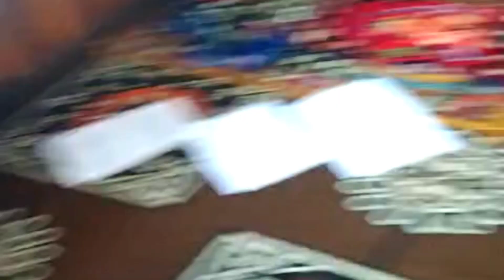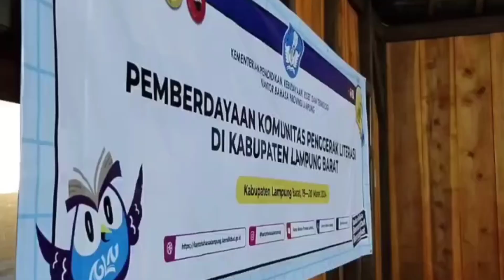PEMBERDAYAAN KOMUNITAS PENGGERAK LITERASI DI LAMPUNG BARAT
30 orang utusan komunitas dan pengelola lamban baca yang berasal dari Kecamatan Balik Bukit, Batu Brak, Pagardewa, Sekincau, dan Way Tenong mengikuti kegiatan Pemberdayaan Komunitas Penggerak Literasi yang dilaksanakan oleh Kantor Bahasa Provinsi Lampung bertempat di Wisma Bintang Tani, Sekincau, Selasa - Rabu, 19 - 20 Maret 2024.

Kegiatan diawali dengan pembukaan yang dihadiri oleh langsung Kepala Dinas Perpustakaan dan Kearsipan Lampung Barat, Bapak Syafaruddin, S.Pd., M.Pd.I.

Pada hari pertama materi disampaikan oleh ; Kepala Kantor Bahasa Provinsi Lampung, Ibu Desi Pressanti, S.S , M.Hum (Kebijakan Gerakan Literasi Nasional), Wakil Ketua I Tim GLD Kabupaten Lampung Barat, Bunda Yusmalasari, S.Si (Penyusunan Program Komunitas Literasi yang Kreatif), Sekretaris Dinas Kominfo Lampung Barat, Bapak Indrayani, M.Pd (Cerdas Berliterasi Digital). Dilanjutkan buka puasa bersama.

Sedangkan di hari kedua, materi diisi oleh ; Bapak Erwin Wibowo (Sosialisasi Bantuan Pemerintah untuk Komunitas Penggerak Literasi), dan Bapak Ahmadi, S.H. / Sekretaris Tim GLD (Menulis Puisi berdasarkan karya cerpen AA Navis "Robohnya Surau Kami").